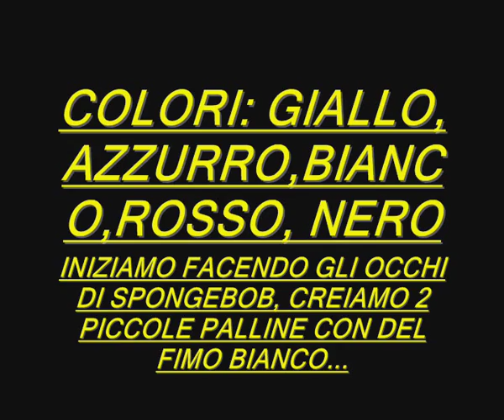POLYMER CLAY TUTORIAL SPONGEBOB! FIMO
QUESTO è IL TUTORIAL RIFATTO E VELOCIZZATO, SPERO VADA MEGLIO DEL PRIMO...

FACCIO CREAZIONI ANCHE SU MISURA, TUTTE LE MIE CREAZIONI SONO IN VENDITA.

IL MIO BLOG, CON AIUTI ANCHE PER CHI COMINCIA A LAVORARE IL FIMO

SPERO CHE IL VIDEO VI PIACCIA E VI FACCIA PIACERE VEDERLO. CIAUUU